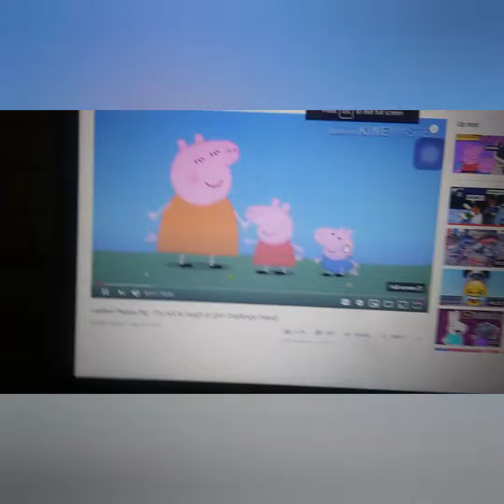Reacting to peppa pig episodes part 2 Follow me on Instagram kaylacupcakequeen